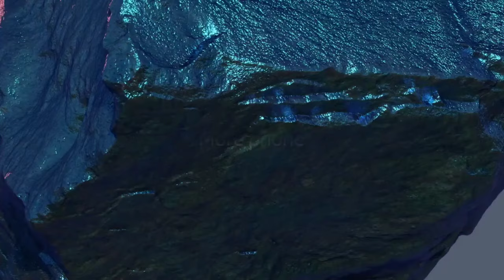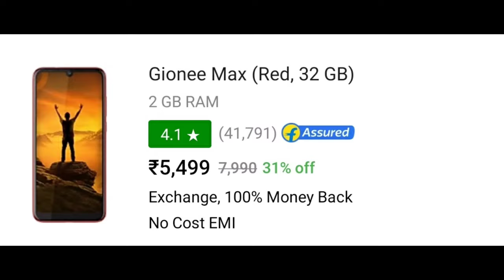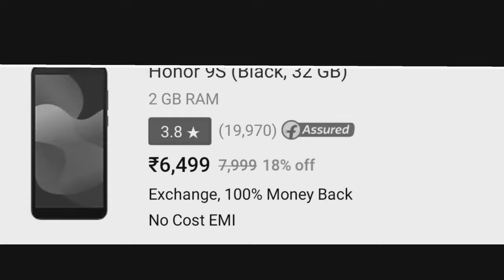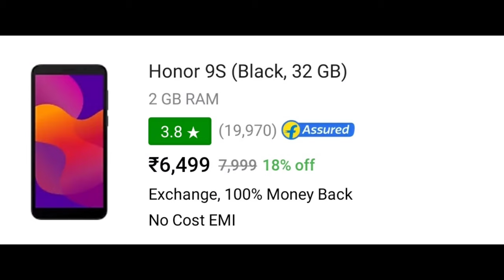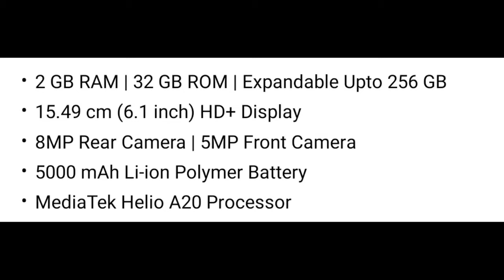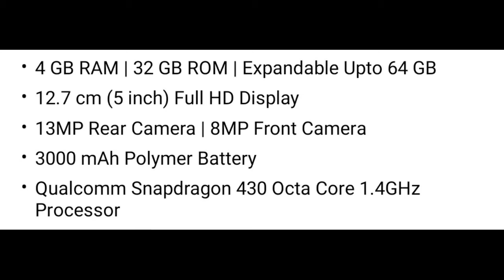Top 5 Best smartphone under 6000 in india 2021 | best phone under 6000 | best mobile under 6000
Topics Covered
1) Best smartphone under 6000 in india 2021
2) Best smartphone under 6000 in 2021
3) Best phone under 6000 in india 2021
4) Best phone under 6000 in 2021
5) Best camera smartphone under 6000 in india 2021
6) Best gaming smartphone under 6000 in india 2021
7) big battery smartphone under 6000
8) Fingerprint sensor smartphone under 6000
9) Best Mobile Phone under 6000 in march - April 2021

BEST BUY LINKS 6000/-
SAMSUNG M02
ITEL A48
GINOEE MAX
GINOEE A1 LITE ;

ITEL A25 PRO
SAMSUNG M01 CORE
PANASONIC ELUGA I7
LAVA Z1
LAVA Z61 PRO

REALME NARZO 20
MICROMAX IN NOTE 1
OPPO A31

SAMSUNG M02S
SAMSUNG M01 CORE
SAMSUNG M11

ONEPLUS NORD
VIVO V20 PRO
REALME X3 SZ
OnePlus 8T
Samsung S21 ultra